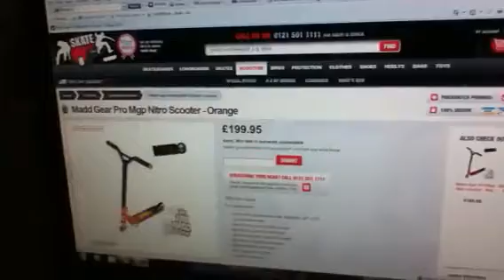Scooters ??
Cool & sweet